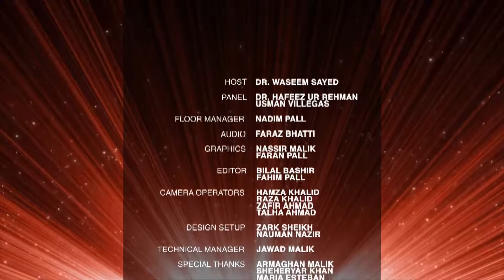Islam 101 en Español - Episodio 14 Los dichos del profeta Muhammad